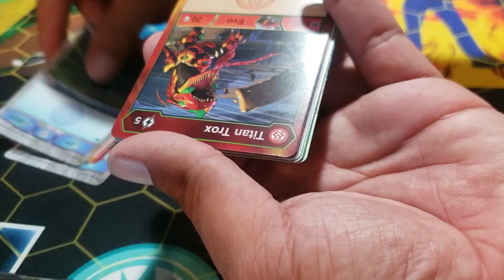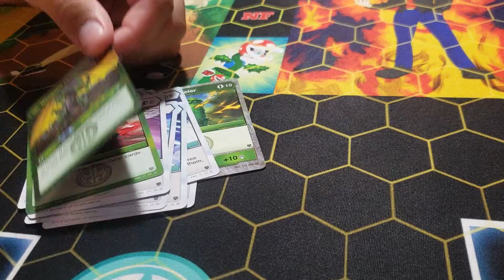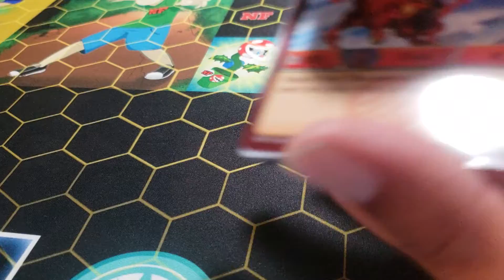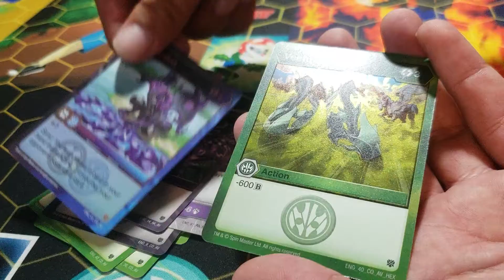Bakugan Armored Elite Quick Pack Opening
I just couldnt help myself. My addiction is out of control, i just needed to open some boosty packs. I am satisfied for now(not really), until I have that itch to open more packs.